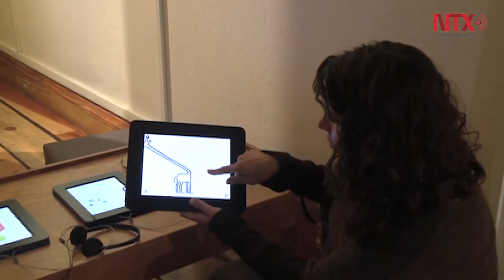Inaceptable situación laboral de mexicanas en pleno siglo XXI: OCDE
El secretario general de la OCDE, José Ángel Gurría Treviño, calificó como inaceptable que las mujeres mexicanas sigan recibiendo un trato menos justo que los hombres en pleno siglo XXI